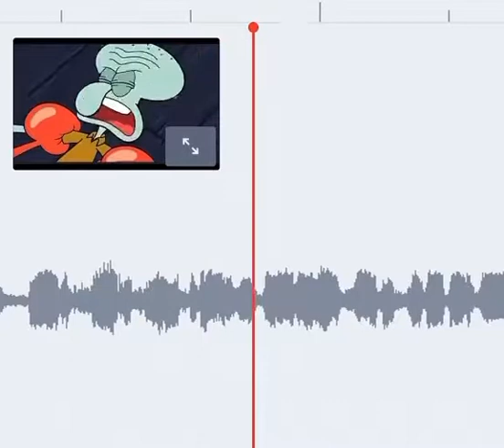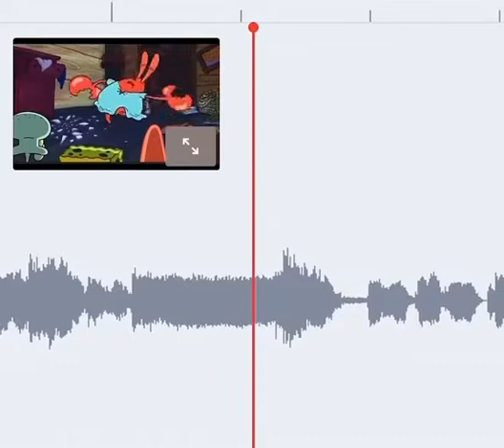Mr. Krabs throwing a fit but in AudioStretch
I edited this in AudioStretch